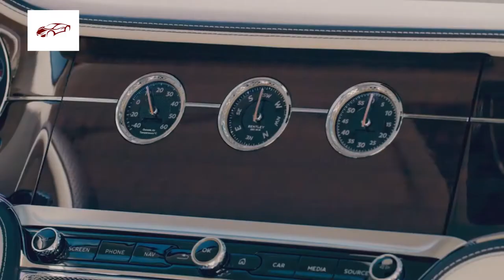Bentley Flying Spur | $217,325 With Its High-Class Cabin and Stately Exterior Styling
bentley tv,
bentley continental gt,
bentley bentayga,
bentley coupe lil yachty,
bentley flying spur,
bentley mulsanne,
bentley truck,
bentley gilbert,
bentley and william,
bentley arnage,
bentley azure,
bentley arnage t,
bentley azure cologne,
bentley absolute review,
bentley and gunhoo,
bentley and william return of superman,
a bentley truck,
a bentley car,
a bentley phantom,
a bentley convertible,
a boogie bentley,
a boogie bentley bentayga lyrics,
a butterfly bentley,
a used bentley continental gt,
bentley bacalar,
bentley brooklands,
bentley bentayga a boogie,
bentley butterfly,
b bentley bando,
b bentley godzilla,
cardi b bentley truck,
cardi b bentley,
flying bentley,
cardi b bentley bentayga,
b channel bentley,
bentley super 8 b-3,
bentley continental gt 2020,
bentley coupe,
bentley car,
bentley continental gt convertible,
bentley c,
bentley c student council,
bentley doug,
bentley documentary,
bentley doug demuro,
bentley dog,
bentley dierks,
bentley donut media,
bentley drag race,
bentley drift,
d bentley country,
d bentley country music,
black d bentley,
bentley vinay d,
bentley 8 d,
acheter une bentley d'occasion,
bentley exp 100 gt,
bentley eating,
bentley eats a butterfly,
bentley exhaust,
bentley elementary school,
bentley errand,
bentley embiricos,
bentley evolution,
william e bentley,
rolls e bentley,
ferrari e bentley,
expert w bentleyu,
rolls e bentley polly,
bentley sosa e avocado,
bentley e cadillac,
bentley velozes e furiosos,
bentley flying spur 2020,
bentley for men,
bentley flying spur 2020 review,
bentley for men intense review,
bentley factory,
bentley exp 9 f,
bentley exp 9 f concept,
bentley gt,
bentley gta 5,
bentley gt 2020,
bentley gtc,
bentley gt3-r,
bentley gt3,
bentley gt continental,
academy g bentley,
bentley g wagon,
g wagon vs bentley bentayga,
g klasę albo bentley,
bentley vs g wagon,
bentley g vu,
bentley g class,
bentley house miniatures,
bentley hammington,
bentley house,
bentley hall drexel,
bentley history,
bentley hockey,
bentley hustle,
bentley hammington baby,
1 h bentley,
bentley 340 km h,
bentley 300 km/h,
bentley km/h,
bentley 10h,
kamerzysta bentley 1h,
bentley tekst 1h,
kamuś bentley 1h,
bentley intense,
bentley interior,
bentley in gta 5,
bentley in bangladesh,
bentley infinite intense review,
bentley infinite rush,
bentley instrumental,
bentley intense cologne,
bentley jones,
bentley jones dreams of an absolution,
bentley jones so much more,
bentley jones open your heart,
bentley jeep,
bentley jones his world,
bentley jones sonic,
bentley juice,
j bentley powell,
calvin j bentley,
juicy j bentley,
matthew j bentley,
j cole bentley,
j cole bentley truck,
bentley truck j robb,
bentley j dead man,
bentley koup,
bentley kyle evans,
bentley koup taxes,
bentley kyle evans martin,
bentley kbs,
bentley kocowa,
bentley key,
bentley kardashian,
kim k bentley,
kim k bentley fight,
kim k bentley quote,
money and bentleys k camp,
k one bentley,
bentley lil baby,
bentley limousine,
bentley little,
bentley logo,
bentley lil yachty,
bentley limo,
bentley little audiobook,
bentley look a butterfly,
l bentley o line academy,
bentley l series engine,
bentley momentum intense,
bentley mulsanne speed,
bentley motors,
bentley mansory,
bentley mulsanne 2019,
bentley m,
m sport bentley gt3,
bentley m sport,
m.r bentley,
bentley no,
bentley naega,
bentley new,
bentley night drive,
bentley new flying spur,
bentley new car,
bentley new continental gt,